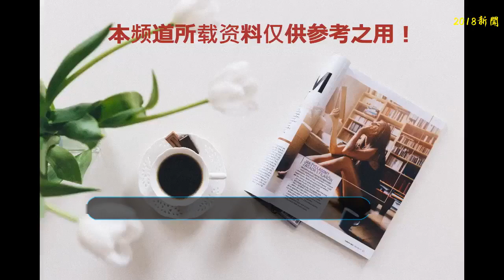10年了，蔣勤勤第一次發文聲對吳越解釋，吳越很霸氣打回應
最近普及并受到各種平臺喜愛的《幸福三重奏》不是騰訊視頻的結果。三對明星夫婦的真實錄音過程讓觀眾看到了很多快樂。雖然陳建斌蔣勤勤是一個大陸演員并且有許多代表作品，但兩個人的相處模式也受到許多觀眾的喜愛。
    雖然這兩個人年齡相差幾歲，但是兩人相處模式是完全出乎意料的。
    陳建斌老師很幽默，很有孩子氣，蔣勤勤也愿意陪著陳建斌一起笑，兩個人互相呵護。
    這兩個是因為拍攝《喬家大院》并且墜入愛河，本來是應該受到祝福的戀情，但是因為陳建斌當時有女朋友，而蔣勤勤變成了"小三"。在這方面，蔣勤勤她就一直背負著小三昵稱。
    在蔣勤勤之前還解釋說她手里拿著陳建斌給女朋友寫了一封信吳越，她不是一個沒有仁慈和不道德的人。并且一些網友已經整理了三個中的"間線"，表明蔣勤勤沒有插足當年感情。
    然而，最近有人懷疑吳越在社交平臺上回應過去的事情。她說，她一直不愿意回憶起那些人所做的事情，而且寫下謊言以及之前幸福的背叛最終是錯誤的，懷疑表明蔣勤勤插入了當年的感情。
    但是當事情發生的那么久，他們也有了各自生活。無論你怎么爭論，都沒有結果。結尾是固定的。任何人都不會改變任何事情，還是做好自己吧
    如果不想給別人打工，月入十萬賺錢行業，如果你想月入十萬，微信81040330